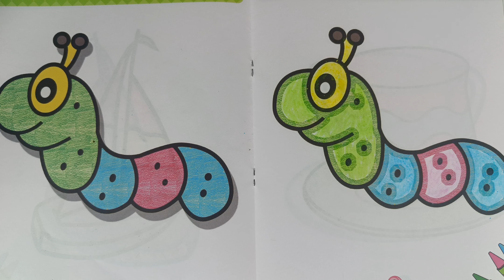"How to Color a Caterpillar | Fun and Easy Caterpillar Coloring Tutorial!"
Welcome to our delightful Caterpillar Coloring Tutorial! 🐛🎨 Join us as we explore vibrant colors and create a stunning caterpillar masterpiece. Whether you're a budding artist or just looking for a relaxing activity, this video is perfect for all ages. Grab your favorite coloring tools and let your creativity flow! Happy coloring!